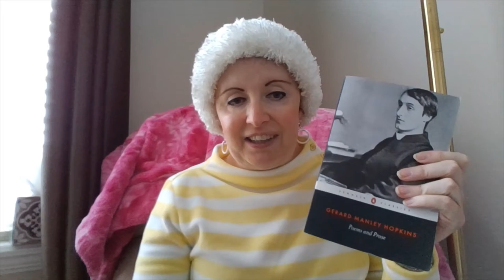October 2022 Reading Wrapup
In which I talk about the books I read in October 2022.

My victober reads
Hard Times by Charles Dickens
The Mayor of Casterbridge by Thomas Hardy
Scenes of Clerical Life by George Eliot
The Heir of Redclyff by Charlotte Yonge
The Canterville Ghost by Oscar Wilde

Other October reads:
Village Diary by Miss Read
Sense and Sensibility by Jane Austen
Her Quiet Revolution by Marianne Monson